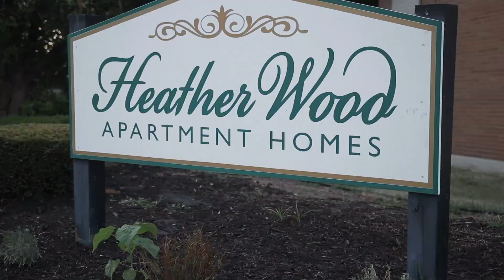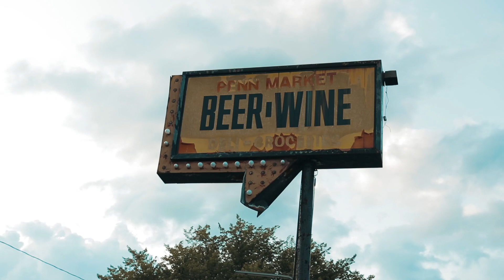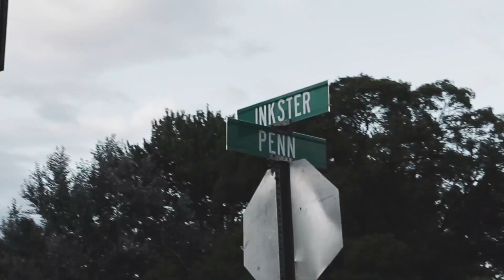48141 Woody - "Dopeman" OFFICIAL MUSIC VIDEO (PROD. P. GUTTA)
48141 WOODY OFFICIAL MUSIC VIDEO. SHOT/ EDIT BY @RJ_VISUALZ